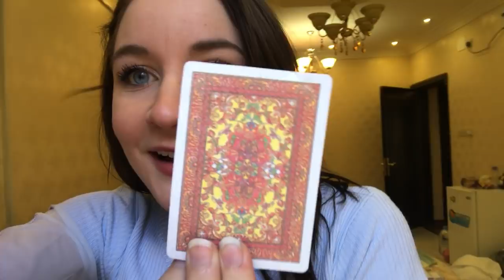Shopping in Saudi Arabia + UPDATE!!!!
Helloooooo! It's a beautiful day here! ^_^

Amazon wishlist: